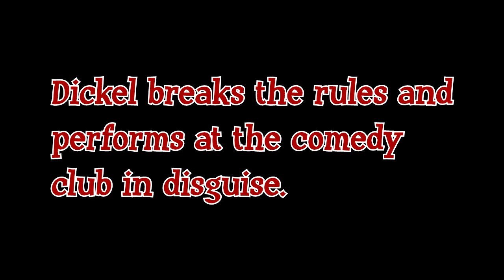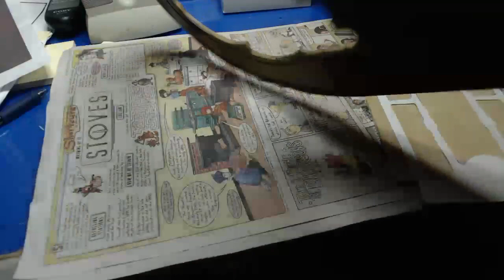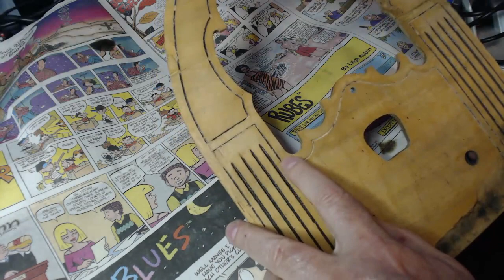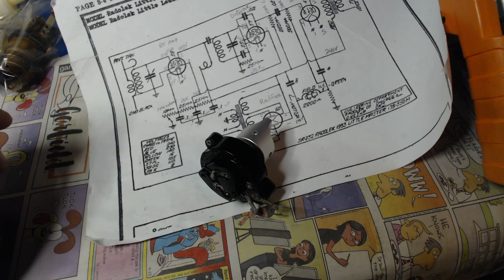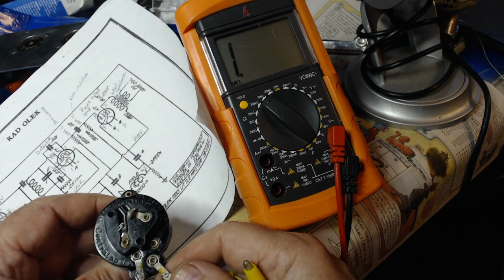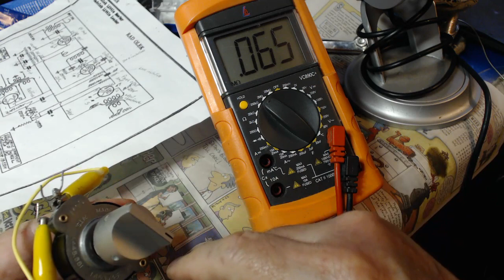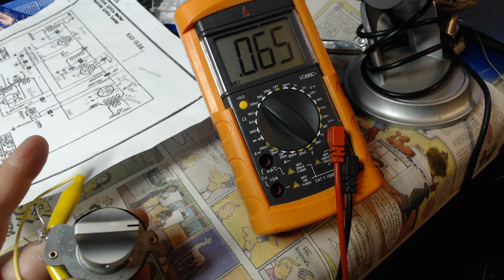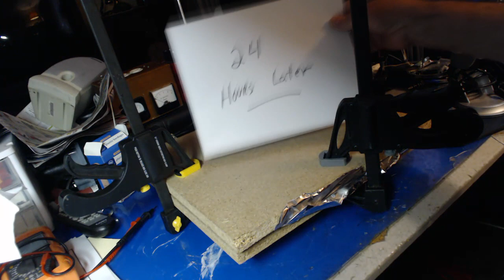1932 Mystery Cathedral Radio Restore Part 4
After more Dickel antics, old Buzz does a little chassis cleaning, a little cabinet work, and some fun stuff and music in between.
Music
The Beau Hunks - The Beau Hunks Play the Original Little Rascals - (1996)
Edd Byrnes & Connie Stevens - Kookie, Kookie, Lend Me Your Comb - (1959)
Singer Unknown - One Meat Ball - (1940's)